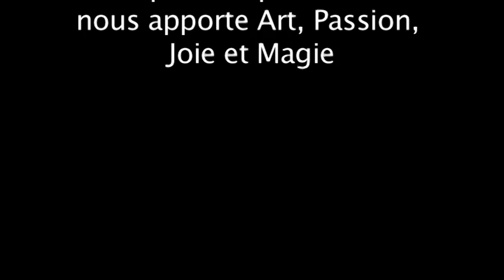Felices Fiestas de Opera 2001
Feliz Navidad y Próspero 2017!!!